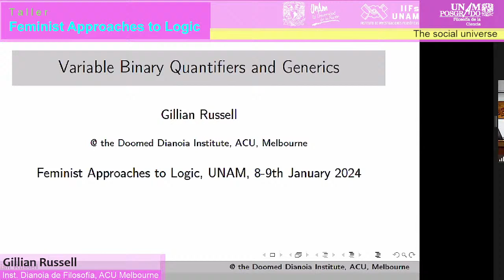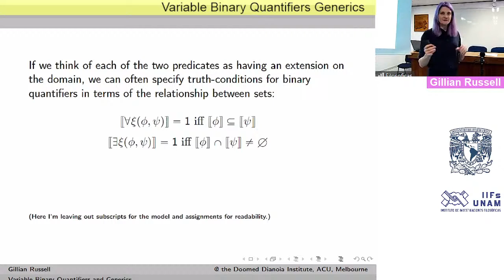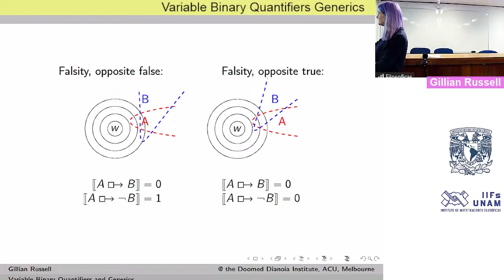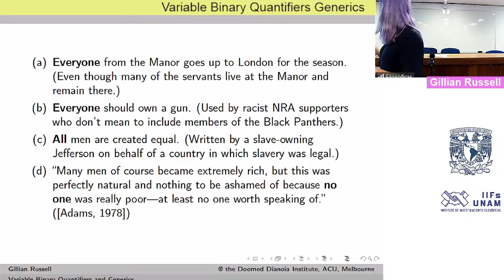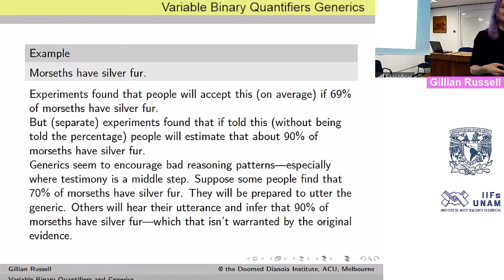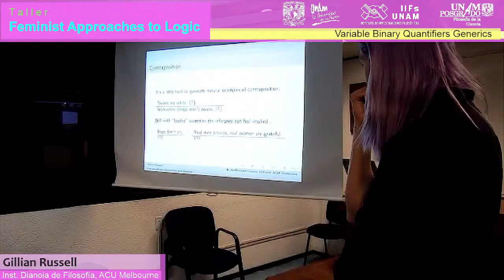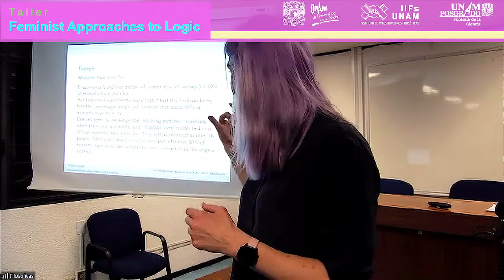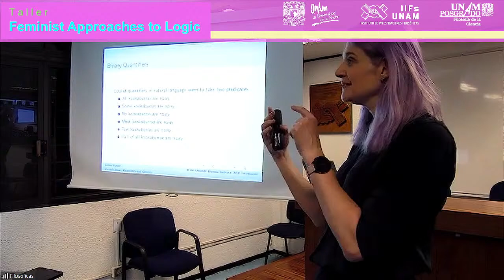Taller Feminist Approaches to Logic • Gillian Russell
Gillian Russell (Instituto Dianonia de Filosofía, ACU Melbourne)
“The social universe”